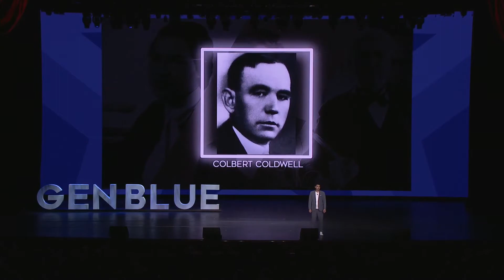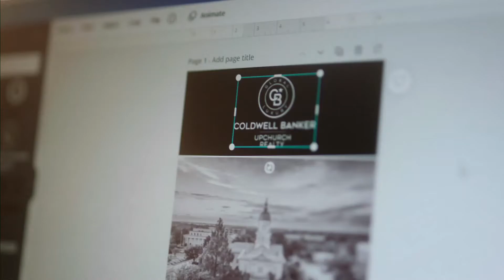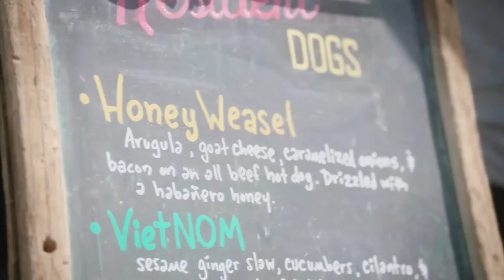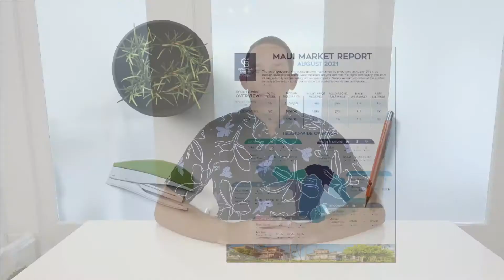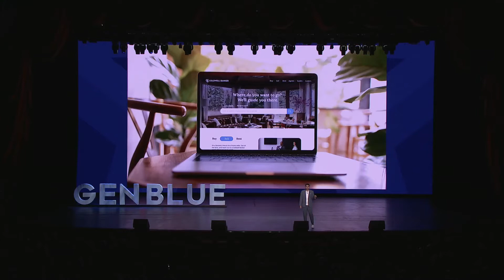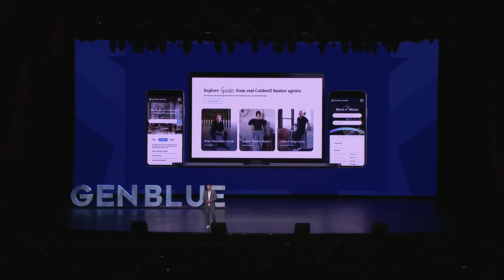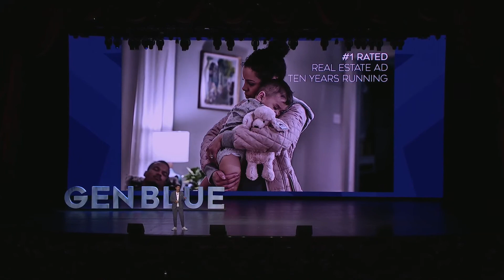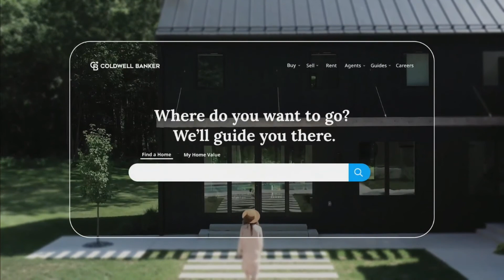David Marine: Gen Blue 2021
David Marine, Chief Marketing Officer, presents the brand's marketing outlook at the Coldwell Banker® 2021 Gen Blue Experience® in NYC.